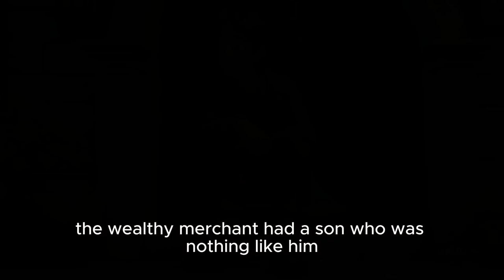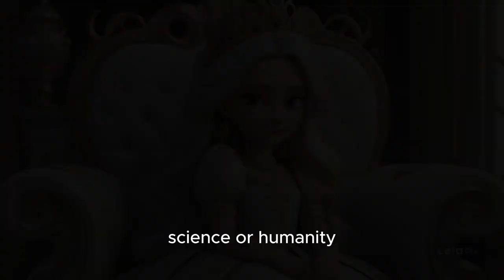Flying Crate - The Fairytale Forest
Hello, Fairytale Forest friends! Get ready for another enchanting journey into the world of magic and wonder."  Our fascinating story today is Flying Crate.